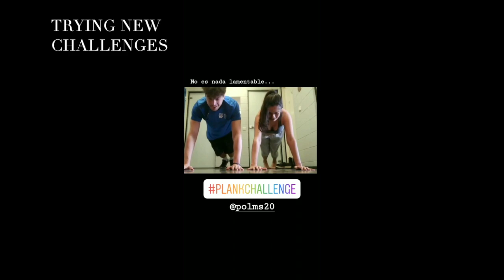Erasmus life - Spring 2020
Eccolo The times we had with LaPol & Bitches in Estonia during quarantine